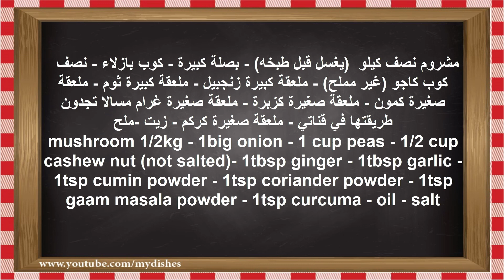طريقة عمل كاري المشروم او الفطر - mushroom korma recipe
وصفة بالفطر او كورما مشروم او كاري فطر هندي  او musroom recipe او وصفات نباتية سهلة وسريعة